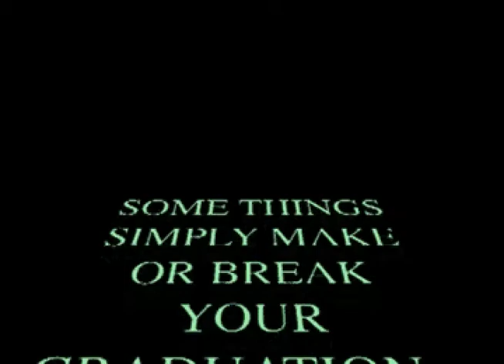The Googoobell Montage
The ORIGINAL Googoobell montage, recorded December, 2004 to January, 2005!

Certainly one of the best videos you've never seen.  I pushed so hard to get this on MDTV, but [the people in charge] never found a reason to put it on there . . . to LAUGH, that's why! -ha- Nah, it had no reason to be on there . . . but HERE is another story.

The song is called "O Fortuna" from Carl Orff's 'Carmina Burana,' if you didn't know already.